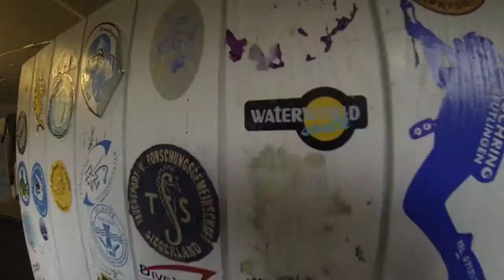PADI OWD Ausbildung im Urisee Juli 2013